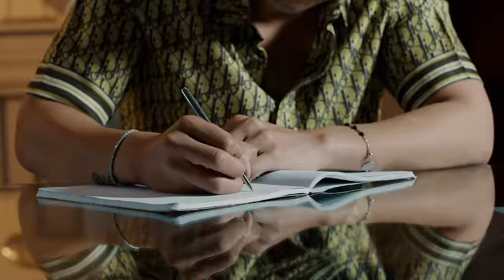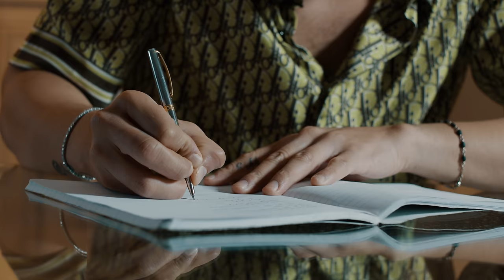Luis Alfonso Partida "El Yaki" - Primero tú (Video Oficial)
Intérprete: Luis Alfonso Partida "El Yaki"
Tema: Primero tú
Autor: Geovani Cabrera, Horacio Palencia y Nathan Galante
Genero: Regional Mexicano
Duración: 3:09
Ingeniero de  mezcla y master: Jesús Caballero
Productor Musical: Eduardo Medrano

Les compartimos información de contacto, estamos tocando en todo 🇲🇽México y  🇺🇸Estados Unidos.